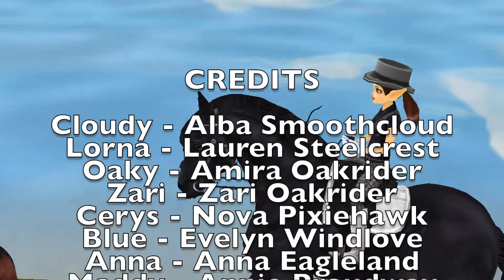Metal Sisters Training || ft. bloopers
◜ 𓂃 ⬫ ࣪ Metal Sisters have posted!

hey guys! we haven't posted in a while and don't plan on posting soon... hope you guys enjoy this super confusing video. Very random, this took about 3 different days of filming.
watch the whole video to see bloopers at the end 👀
metalsisters.carrd.co